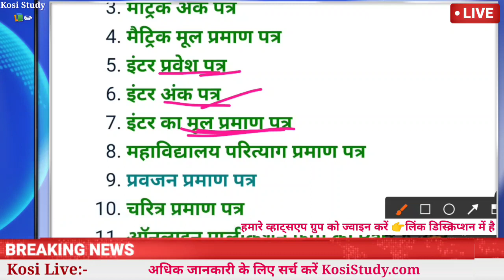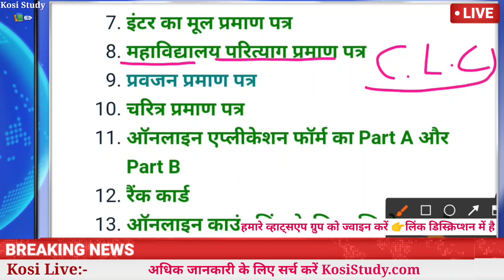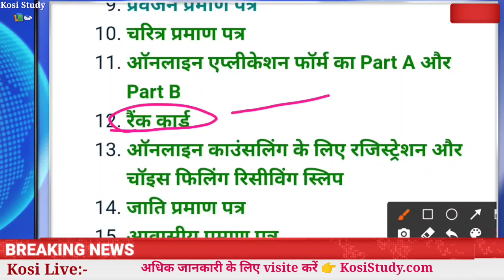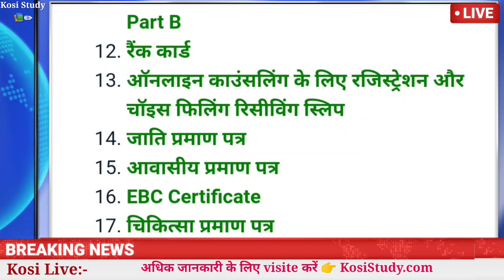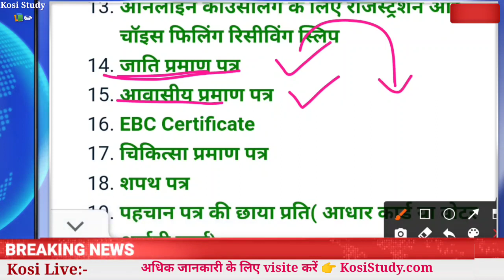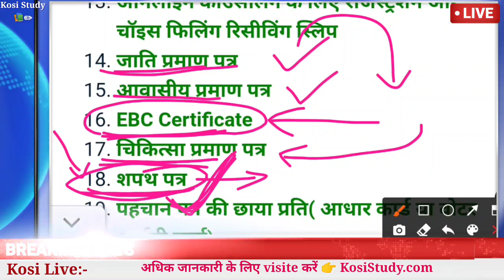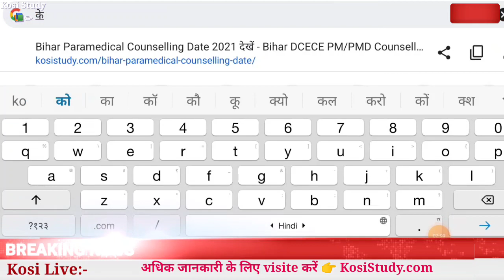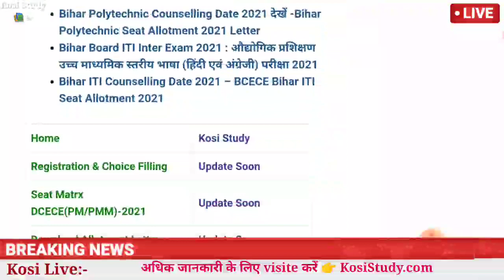Bihar Paramedical Counselling 2021 Required Documents | Paramedical Counselling 2021 Date - PM, PMM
*🔥 बिहार पारा मेडिकल काउंसलिंग 2021 बड़ी अपडेट*

 *रजिस्ट्रेशन और कॉलेज चॉइस फिलिंग प्रक्रिया दिसंबर के दूसरे सप्ताह से*

*हमारे ग्रुप को ज्वाइन करें*

जाति आवासीय और आय प्रमाण पत्र ऑनलाइन अप्लाई कैसे करें

Bihar paramedical counselling kab se hoga
Bihar paramedical counselling 2021 kab se hoga
Bihar paramedical admission
Bihar paramedical admission counselling
Bihar paramedical admission 2021
Bihar paramedical admission 2021 date
Bihar paramedical admission date
Bihar paramedical admission date 2021
Bihar paramedical admission counselling date
bceceboard bihar gov in 2021 result
syllabus of bihar paramedical entrance exam 2021
paramedical exam date 2021
bceceboard bihar gov in 2021 exam date
bcece exam date 2021 syllabus
bihar paramedical result 2021
bcece 2021 application form date
paramedical form 2021
paramedical form date 2020 bihar